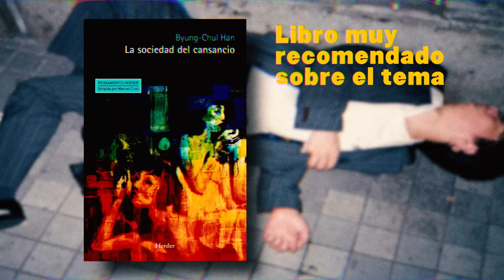¿Por qué nos ALEGRAN las OBRAS DEPRESIVAS?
Hablemos de esas series, películas y demás que se tratan de sentimientos negativos; pero que irónicamente nos hacen felices o sentirnos mejor.
¿Dónde encontrarme?